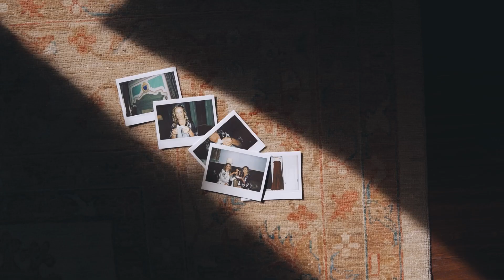Shadi & Arash destination wedding in Florence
Persian-american ceremony, an amazing wedding weekend in one of the most beautiful property Il Salviatino!
Video by Studio Righi